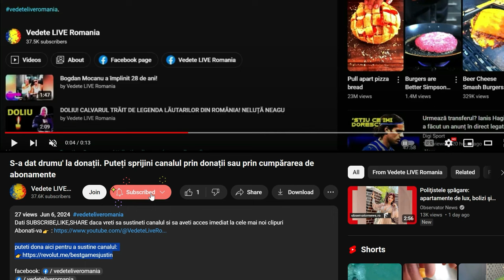Elena Lasconi a facut declarație năucitoare despre Călin Georgescu